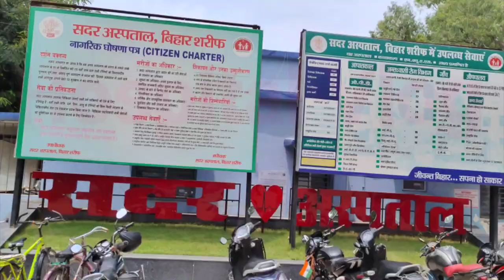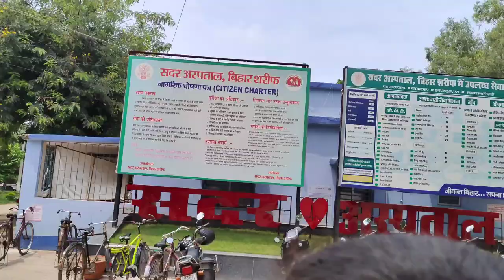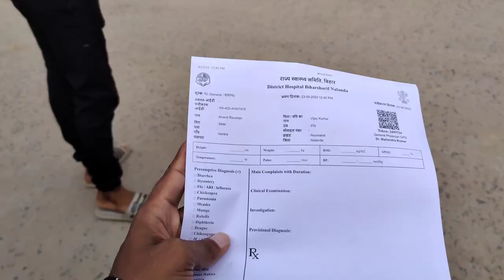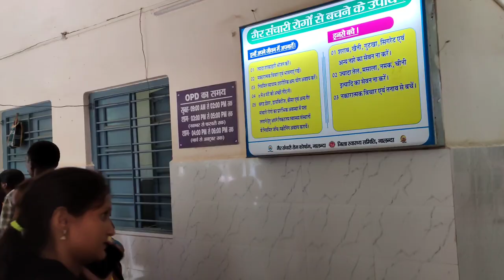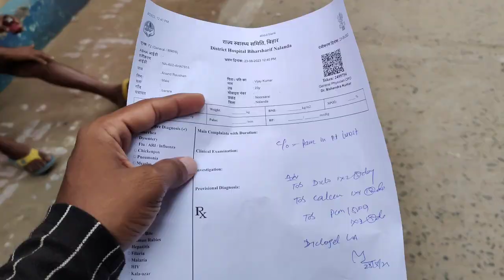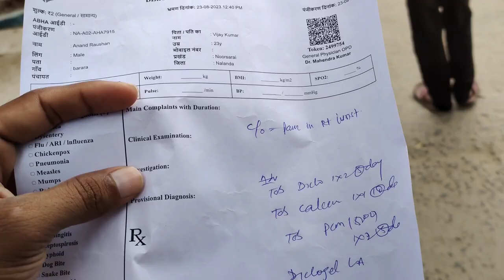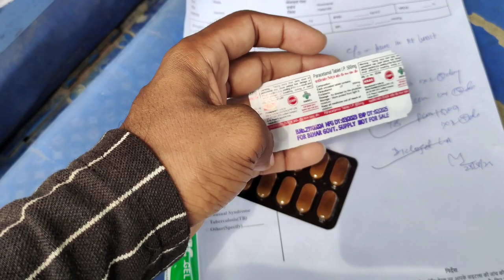Sadar Hospital Kyun Aana Pada | Hand Fracture Kaise Hua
sadar hospital bihar sharif
bihar sharif sadar hospital
hospital kyu aana pada
sadar hospital kyu aana pada
bihar sharif ke sadar hospital me admit kaise kare
sadar hospital me check up kaise karvaye
hath kaise tut gaya
hath kaise fracture ho gya
hand fracture kaise ho gya
bihar news
sadar hospital bihar sharif address
sadar hospital mobile number
list of sadar hospital in bihar
sadar hospital doctor list
sadar hospiatal
sadar hospital road hajipur
hajipur today news
hajipur news today
hajipur sadar hospital prisoner ward
hajipur sadar hospital again drowned
flood in hajipur sadar hospital
hajipur sadar hospital video
bihar hajipur news
water in hajipur hospital
sadar hospital hajipur
hajipur latest news
hajipur sadar hospital news
hajipur hospital
hajipur news
hajipur
hajipur sadar hospital
वनइंडिया हिंदी न्यूज़
वनइंडिया हिंदी
चंद्रयान 3
चंद्रमा
इसरो
oneindia hindi news
oneindia hindi
moon
isro spacecraft
isro chandrayaan 3 fourth lunar orbit maneuver
isro
fourth moon orbit maneuver
fourth moon orbit
chandrayaan latest news
chandrayaan 3 fourth moon orbit maneuver today
chandrayaan 3